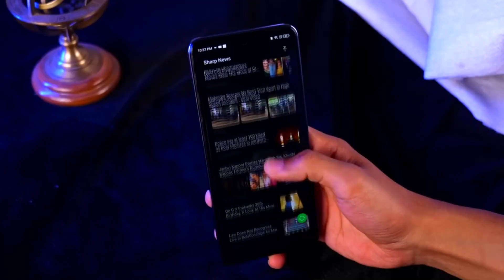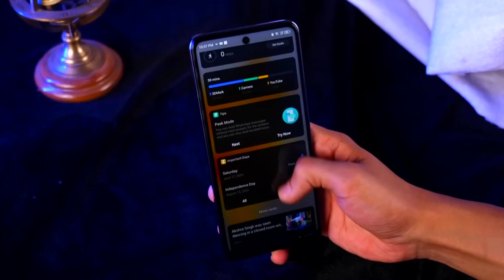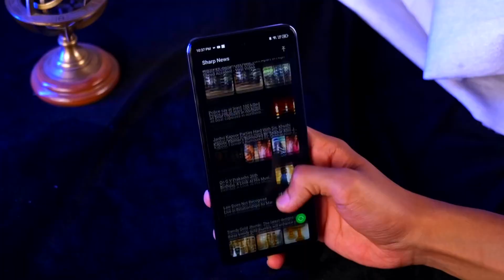Infinix Hot 40 Pro - первое знакомство с обновленным бюджетником🔥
Состоялась премьера нового прокаченного бюджетника Infinix Hot 40 Pro. Новинка получила процессор Helio G99, камеру на 108 Мп, большой экран с повышенной герцовкой на 120 Гц, динамический остров уведомлений и аккумулятор на 5000 мАч...